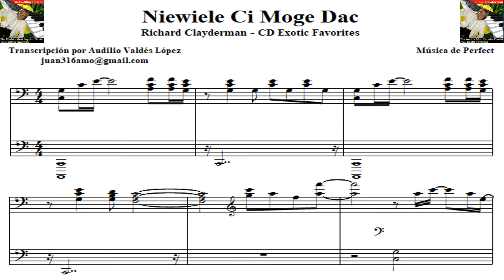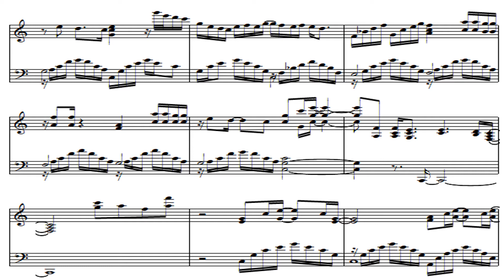partitura de "Niewiele Ci Moge Dac" de Richard Clayderman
Música de la partitura de "Niewiele Ci Moge Dac" de Richard Clayderman del álbum  Exotic Favorites.